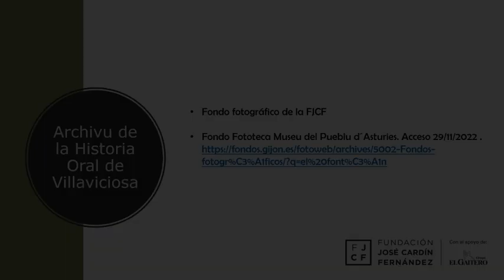Al mercau del Fontán Parte 1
Primer testimoniu pal Archivu de la Historia Oral de Villaviciosa de la nueva informante, dende Amandi, Pura Obaya Rodríguez recuerda los viajes que facia a vender al mercau del Fontán n´Uvieu.